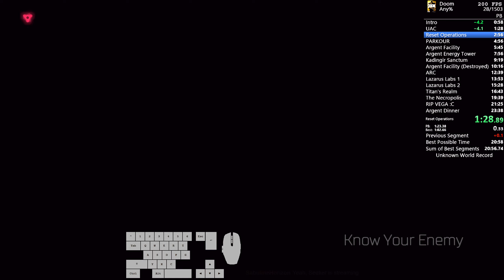DOOM 2016 Any% 23:16.58